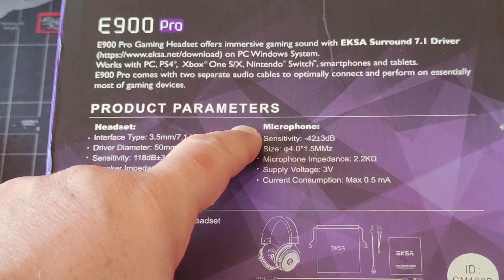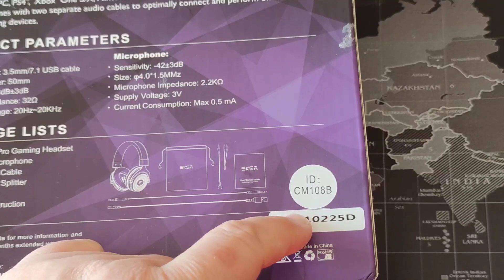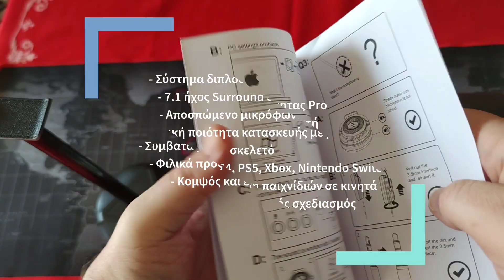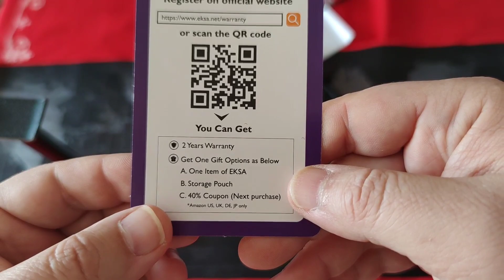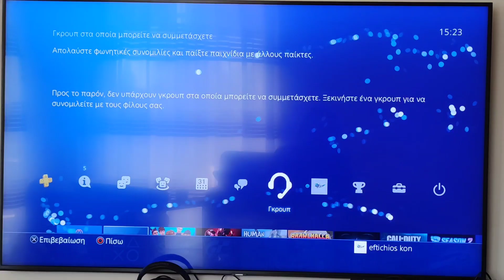EKSA E900 Pro - Δείτε τα εντυπωσικά 7.1 Virtual Surround ακουστικά για Gaming σε PC, PS4, PS5!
Έχουνε περάσει πάρα πολλά ακουστικά από τα χέρια, οπότε έχω μία άποψη πια. Μου στείλανε λοιπόν να δω και τα Eksa E900 Pro, ένα ζευγάρι ακουστικών που είναι ιδανικά για χρήση σε PC, PS4, PS5. Τα δοκίμασα και πράγματι αποδείχθηκαν πολύ καλά! Φυσικά τα κράτησα για προσωπική χρήση, γιατί ένα ζευγάρι καλών ακουστικών πάντα χρειάζεται! Δείτε και εσείς την παρουσίαση για να καταλάβετε γιατί το λέω αυτό.

Τ' ασύρματα ακουστικά μπορείτε να τα πάρετε από το site της EKSA, με 15% έκπτωση (-$6.89) χάρις το κουπονάκι που σας πήρα - IG15EKSA - για να τα πάρετε από εδώ

Αν σας άρεσε το βίντεο, μην ξεχάσετε να κάνετε Like, αλλά και να γραφτείτε στο κανάλι μας για να είστε πάντα σωστά και πρώτοι ενημερωμένοι. Επίσης ένα Share βοηθάει στο να μεταδοθεί η γνώση!

Χρησιμοποιείτε τα links του itechnews.gr για τις αγορές σας, βοηθάει!